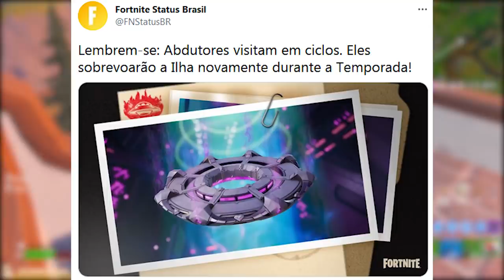FORTNITE - NAVES REMOVIDAS, CRIAÇÃO DE ALIENS e CAPANGAS MUDANÇA?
Fala gurizada, nesse vídeo comento sobre parasitas alienígenas no mapa do Fortnite, abdutores removidos, novidades, mudanças, capangas e mais. Espero que gostem :)

Programa para editar: Adobe Premiere